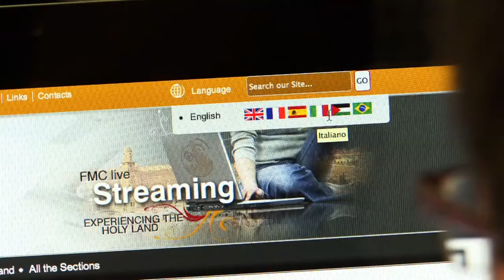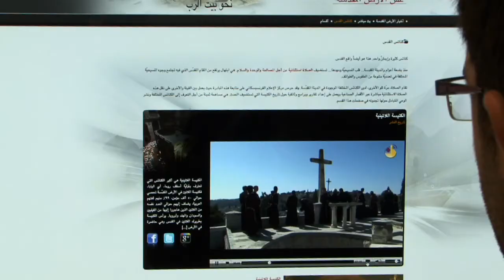Terra Santa New 08-06-2012